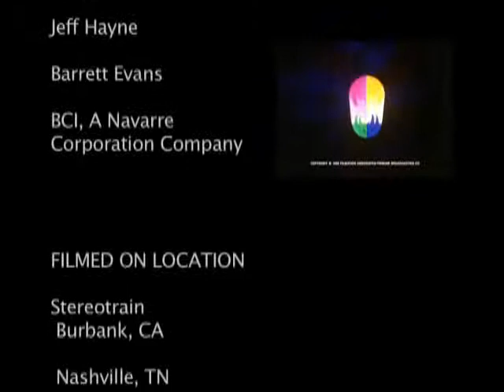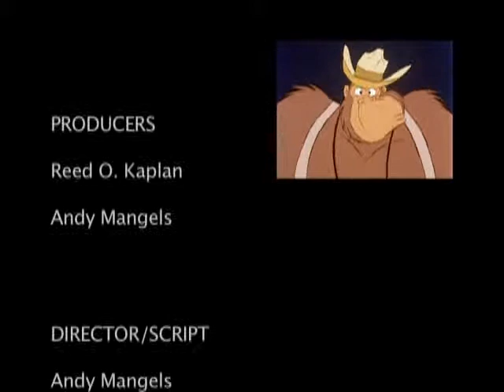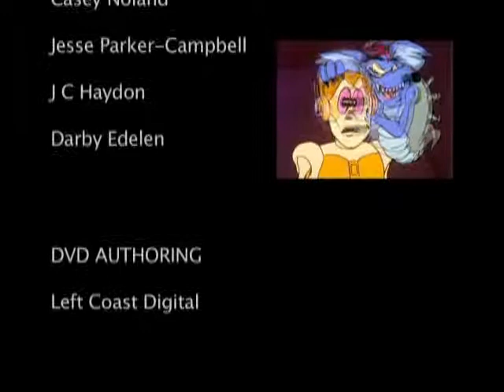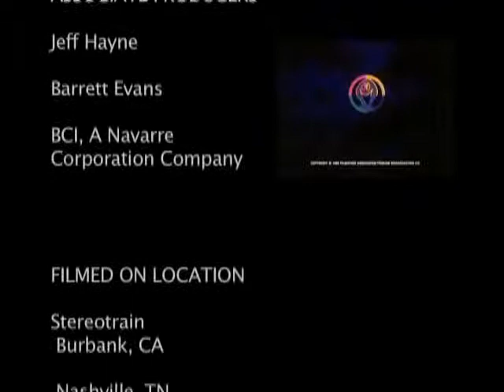los cazafantasmas entrevistas con los realizadores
entrevistas con actores de doblaje y artistas de diseño de la serie